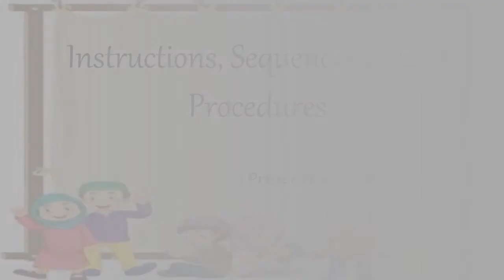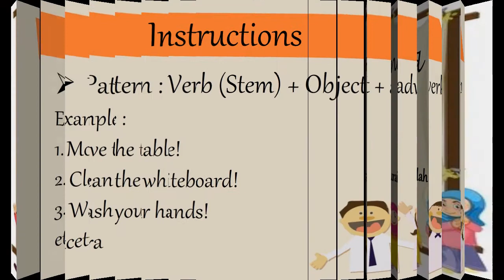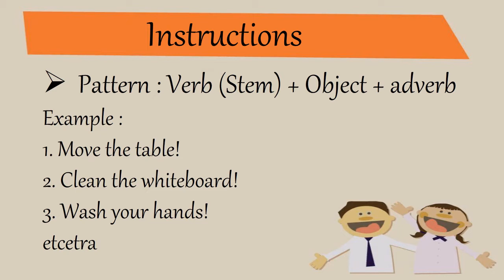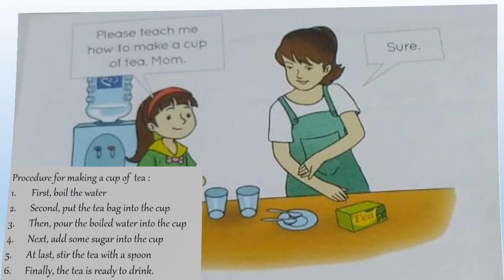instructions, sequencers, and procedure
English Lesson Class 4, Unit 2

The usage of Instructions, sequencer, and procedure